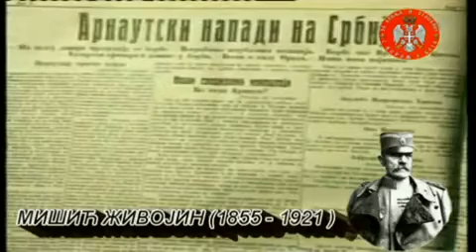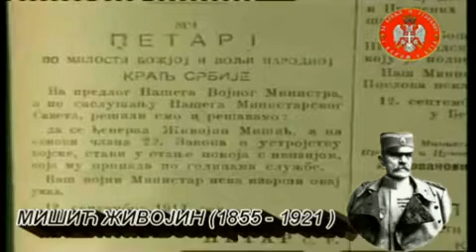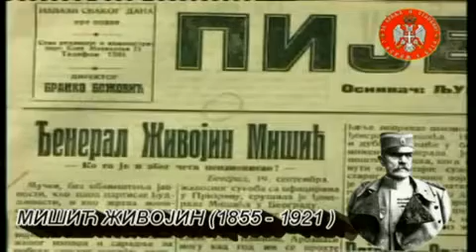Војвода Мишић Живојин - 4/6 - Tamo Daleko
Живојин Мишић (7. јул (по ст.кал.)/19. јул 1855. Струганик - 20. јануар 1921. Београд) је био српски војвода из Првог светског рата. Живојин Мишић је учествовао у свим српским ратовима од 1876. до 1918. Непосредно је командовао српском Првом армијом у Колубарској бици, а приликом пробоја Солунског фронта је био начелник Врховне команде.